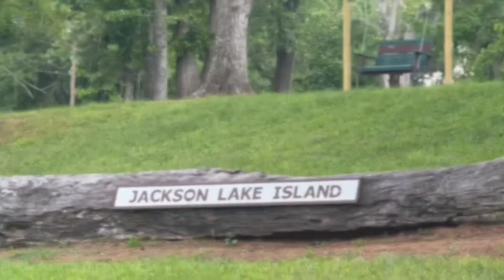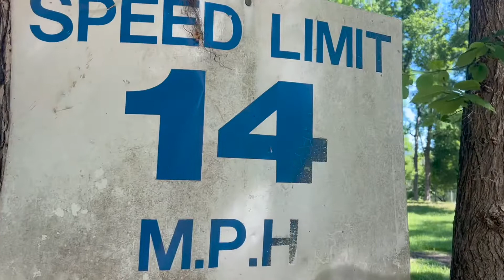Camp at a Tim Burton Movie Set - Big Fish - Town of Spectre at Jackson Lake Island in Alabama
If you are looking for a magical place to camp for the weekend, look no further then Jackson Lake Island just north of Montgomery, Alabama. This family owned campground was also the movie set to Tim Burton’s 2003 hit film Big Fish as the mystical town of Spectre. The beautiful lush green setting on a picturesque lake is the perfect backdrop for a relaxing weekend camping